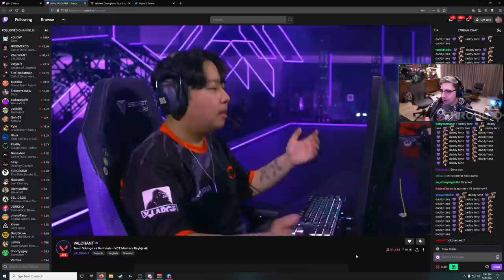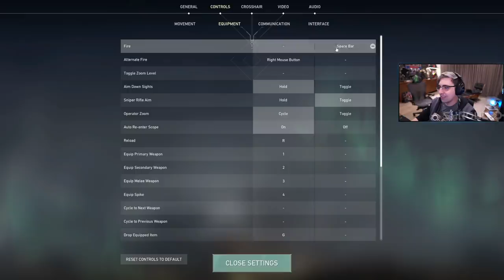Spacebar Akimbo! | Shroud | Valorant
This is maybe the hardest way to play any game ever. Or the best way. I can't decide.